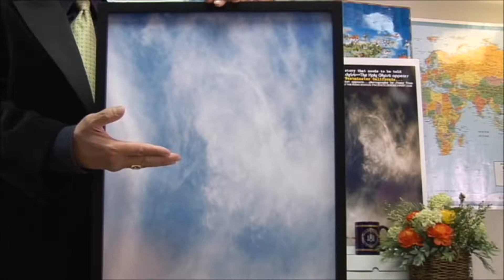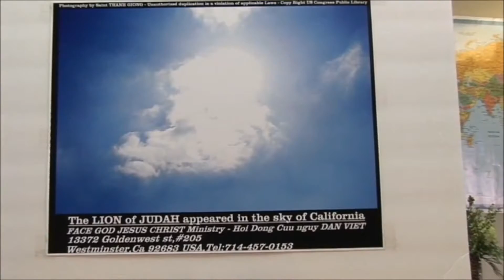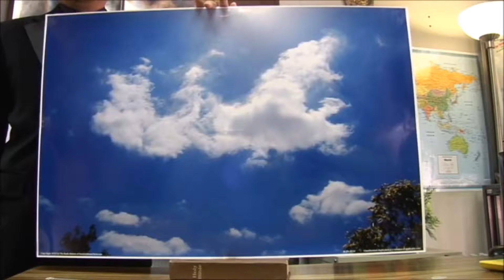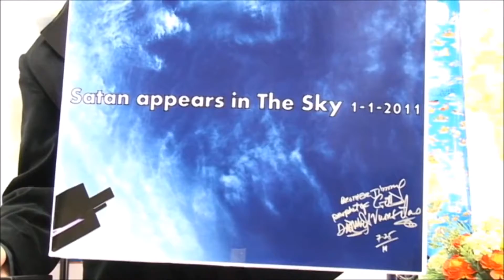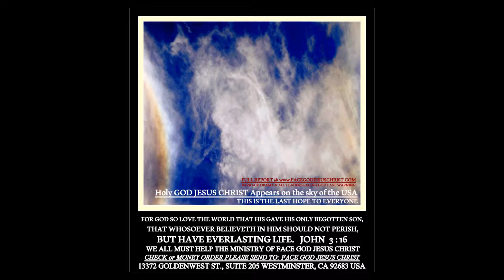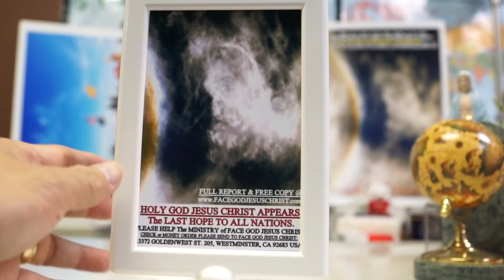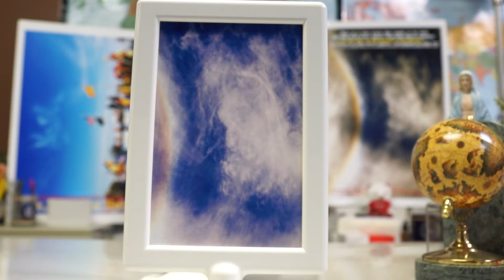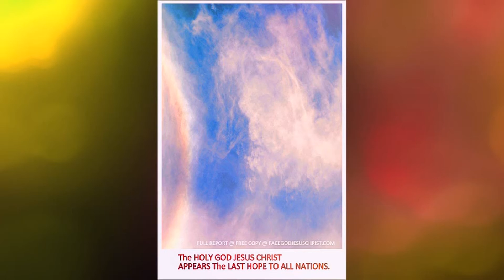My Edited Video